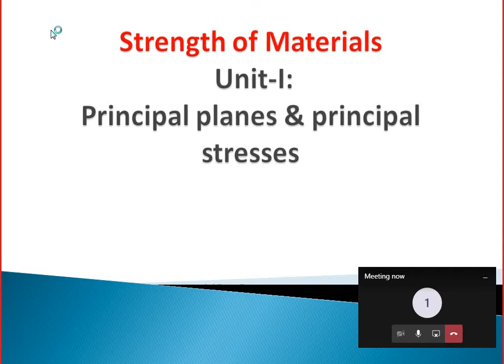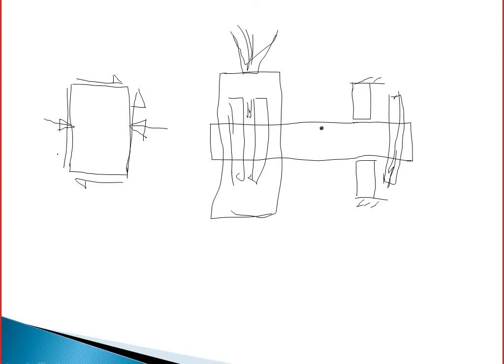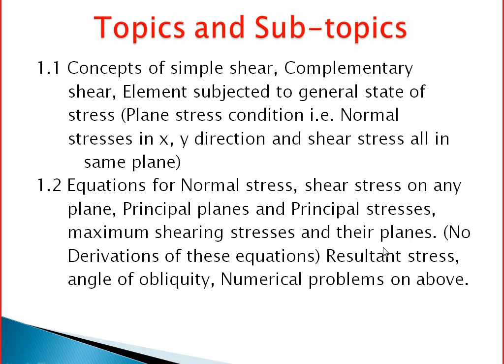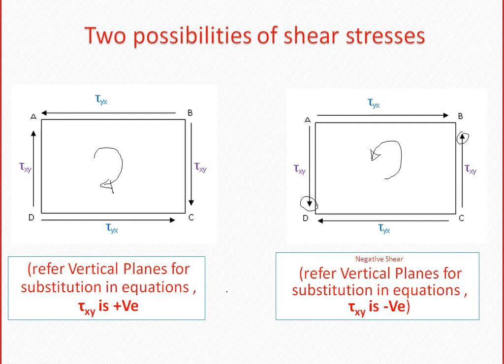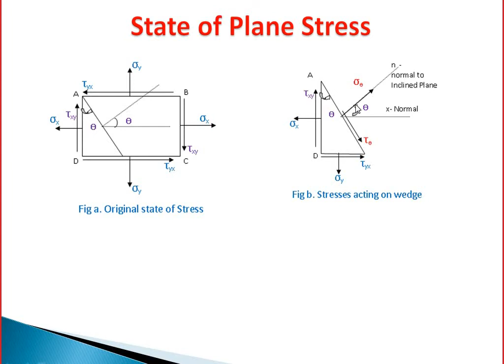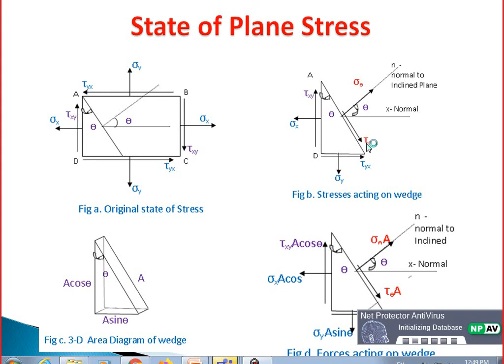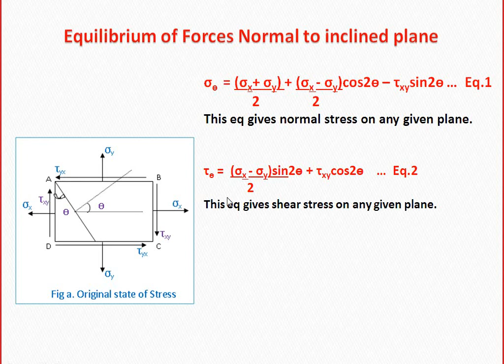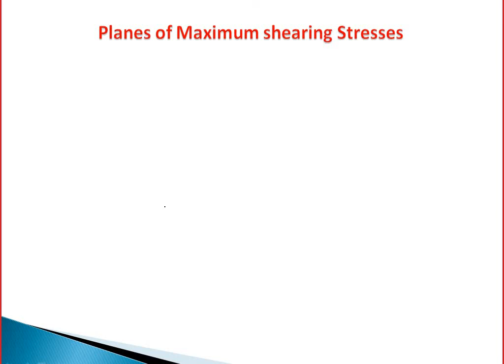Pricipal planes and stresses 1